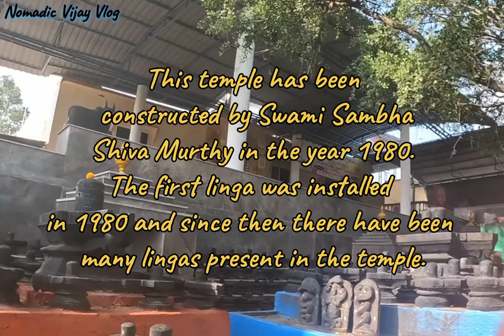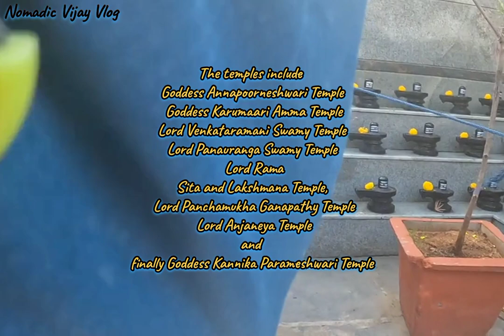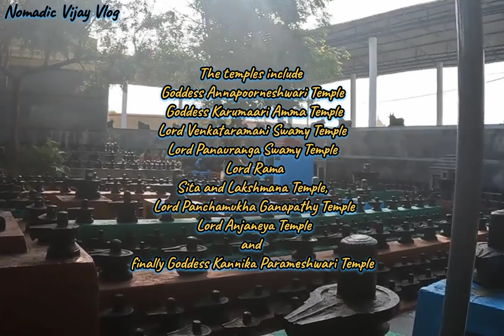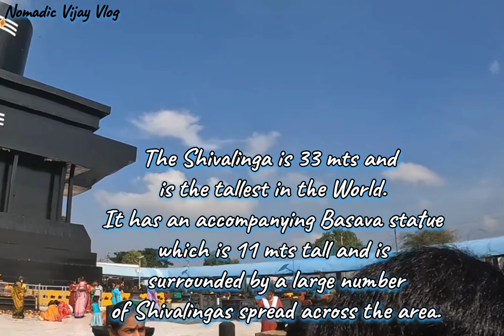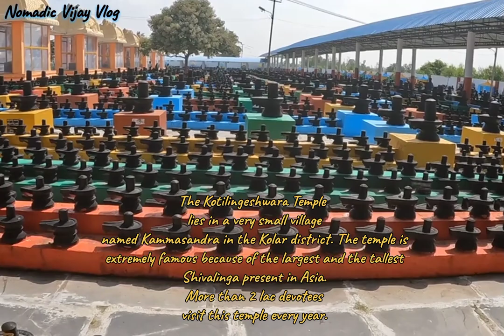One crore Shivalinga temple🛕Kotilingeshwara Temple🛕Biggest Shivalinga🛕Travel Vijay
One Crore shivalinga Temple🛕Kotilingeshwara Temple🛕Biggest Shivalinga 🛕 Biggest Nandi Temple
Travel Vijay

இடம்: ஸ்ரீ கோடிலிங்கேஸ்வர சுவாமி கோவில்

கோலார் மாவட்டத்தில் உள்ள கம்மசந்திரா என்ற சிறிய கிராமத்தில் கோட்டிலிங்கேஸ்வரர் கோவில் உள்ளது. ஆசியாவிலேயே மிகப் பெரிய மற்றும் உயரமான சிவலிங்கம் இருப்பதால் இந்த கோயில் மிகவும் பிரபலமானது. இந்த கோவிலுக்கு ஆண்டுதோறும் 2 லட்சத்திற்கும் மேற்பட்ட பக்தர்கள் வருகை தருகின்றனர்.

சிவலிங்கம் 33 மீட்டர்கள் மற்றும் உலகிலேயே மிக உயரமானது. இது 11 மீட்டர் உயரமுள்ள பசவ சிலையைக் கொண்டுள்ளது மற்றும் அப்பகுதி முழுவதும்  சிவலிங்கங்களால் சூழப்பட்டுள்ளது. இத்திட்டத்தில் ஒரு கோடி சிவலிங்கங்கள் நிறுவப்படுவதால் அதற்கு கோடிலிங்கேஸ்வரா என்று பெயரிடப்பட்டுள்ளது, தற்போது சுமார் நூறு லட்சம் சிவலிங்கங்கள் உள்ளன.

🛕நேரம்: 6:00 AM-PM 9:00PM
🛕நுழைவுக் கட்டணம்: ஒரு நபருக்கு 20 ரூபாய்
🛕கேமரா கட்டணம்: ஒரு கேமராவிற்கு INR 100
 🛕பார்க்கிங் கட்டணம்: INR 30
🛕லிங்கா நிறுவல் கட்டணம்: INR 6,000 இலிருந்து தொடங்குகிறது

1980 ஆம் ஆண்டு சுவாமி சாம்பசிவ மூர்த்தியால் கட்டப்பட்ட இக்கோயில் 1980 ஆம் ஆண்டு முதல் லிங்கம் நிறுவப்பட்டது, அதன் பின்னர் கோயிலில் பல லிங்கங்கள் உள்ளன. லிங்கத்திற்கு அருகில் ஒரு பெரிய மற்றும் உயரமான நந்தி நிறுவப்பட்டுள்ளது. நந்தி 11 மீட்டர் உயரம் மற்றும் அத்தகைய ஹன் மேடையை மேற்கோள் காட்டுகிறது.